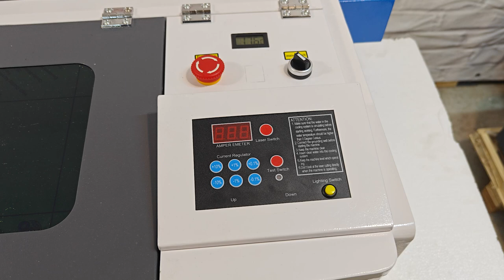Лазерный станок GRAY 2030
Уважаемые мастера и энтузиасты точной работы!

Представляем вашему вниманию компактный лазерный станок GRAY 2030 — ваш незаменимый помощник в мире точной и качественной обработки материалов. Этот станок идеально подходит как для профессионалов, так и для любителей, благодаря своей универсальности и простоте использования.

GRAY 2030 обладает высокой точностью резки и гравировки, что позволяет работать с различными материалами: от дерева и кожи до пластика  и стекла. Компактные размеры станка не займут много места в вашей мастерской, но при этом позволят реализовать самые амбициозные проекты.

Не упустите шанс улучшить качество и скорость вашей работы. GRAY 2030 — это инвестиция в ваше творчество и профессионализм. Заказывайте уже сегодня и начните создавать проекты, которыми вы будете гордиться!

Смотрите наш видео-обзор и убедитесь в преимуществах лазерного станка GRAY 2030. Ваше мастерство заслуживает лучшего оборудования!